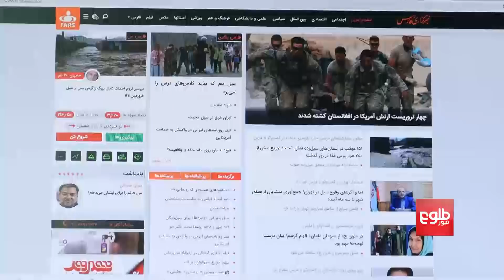Iran Designates US CENTCOM As A ‘Terrorist Organization’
ایران نیروهای امریکای سنت‌کام را "تروریست" اعلام کرد